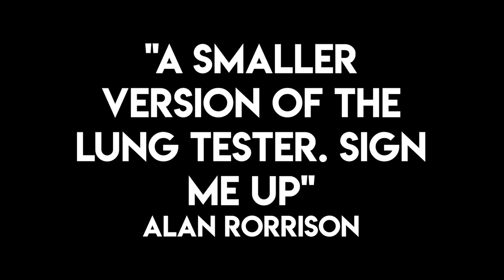The Whistle Blower - Jordan O'Grady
Long awaited to the Modern Practical Joke Range is The Whistle Blower by O'Grady Creations.

After the ongoing success of his Divers Lung Tester®, Jordan O'Grady has managed to redesign the workings of his bespoke prank prop and hide them in what appears to be an everyday survival whistle.

Completely self-contained, The Whistle Blower does everything the Divers Lung Tester® does, but with the added advantage of being able to fit into a pocket.

You will certainly be a talking point with The Whistle Blower in your everyday carry!

"A perfect portable version of my favorite gag!"
​Dave Loosley - Alakazam Magic
"This is a beauty, it brings the classic Lung Tester with all its fun into a perfectly natural prop, just love it. Pocket prank at its finest."
Steve Rowe - Magician
"I loved The Divers Lung Tester from the moment I saw it. Now I can take one everywhere I go with The Whistle Blower. I'm gonna torment people with this."
Alan Rorrison - Creator and Magician

The Whistle Blower is sold as a novelty. Picking someone who you think would enjoy this makes sense.
We hold no responsibility for any damages or injuries caused by the use of this item. Your using it in the future means you understand and agree.
So that you can use it safely, we recommend you use it on yourself several times, so you get the feel for how it works.
We have noticed that occasionally people with contact lenses get some powder in their eyes -- it can bother them for a time. You might consider that in deciding whether to let them use it.
The best powder to use is pure cornstarch or extra dry baby powder that does NOT contain "talc".